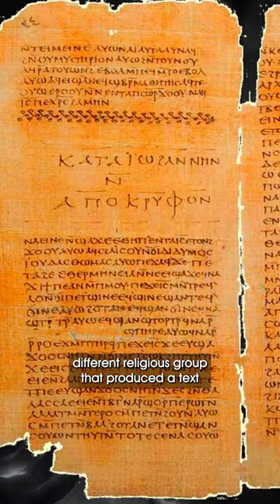The Gospel of Thomas Removed From the Bible?